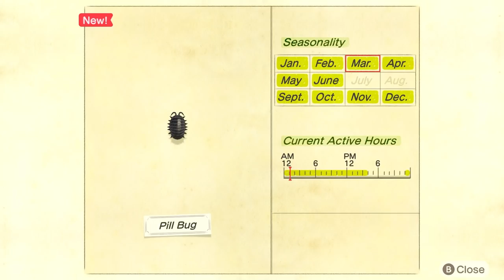Getting Comfy – Animal Crossing: New Horizons Gameplay – [Stream] Let's Play Part 5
Welcome to part 5 of my Animal Crossing: New Horizons Let's Play - Streamed on the 23rd of March, 2020!

Now that we’ve got our bearings it’s time to settle into some late-night fishing, with an occasional break for some tent decoration :D

Escape to a deserted island and create your own paradise as you explore, create, and customize in Animal Crossing: New Horizons!

Your island getaway has a wealth of natural resources that can be used to craft everything from tools to creature comforts. You can hunt down insects at the crack of dawn, decorate your paradise throughout the day, or enjoy sunset on the beach while fishing in the ocean. The time of day and season match real life, so each day on your island is a chance to check in and find new surprises all year round.

Animal Crossing: New Horizons on Twitter - @animalcrossing